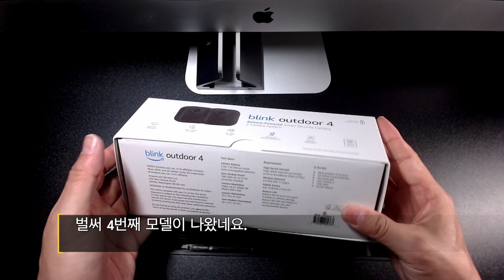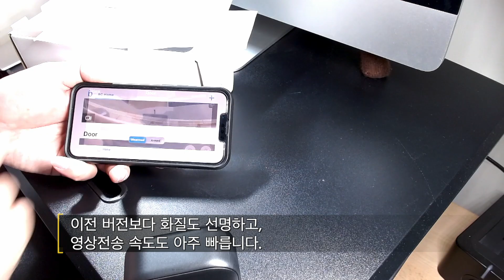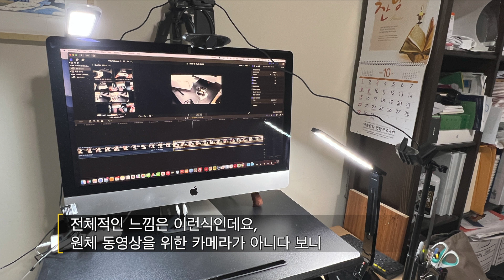아마존 Security Camera Blink Outdoor 4 리뷰 (Korean Version)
Final Cut Pro X 로 만든 첫영상입니다, 프리미어보다 가벼워서 사용하기 좋네요